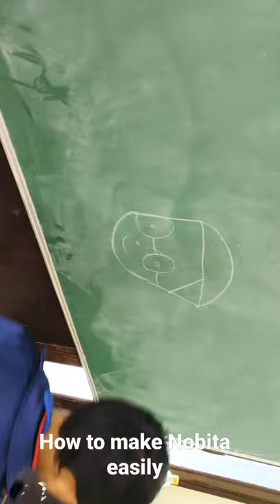how to draw Nobita in a easy way. देखें कैसे बनता है नोबिता BOY लिख कर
he's a 3rd standard student from the Brookdale residential school sattalroad nainital.
he's really a good student.
student name is Atif.